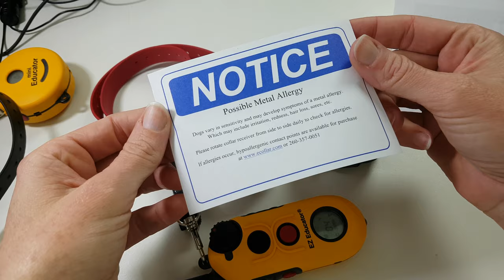E- Collar Easy Educator EZ902 - Ajustes e Funções